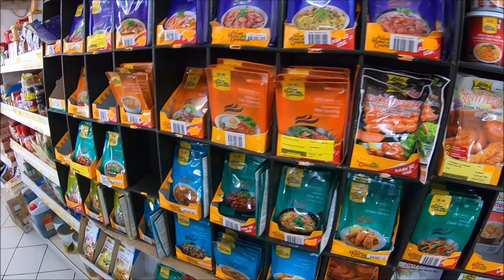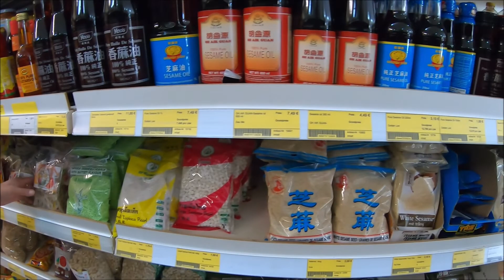ช็อปปิ้งเอเชียช็อป เวียดนามไทย Pim & Tom Saturday shopping || Thai Viet Asia Shop Markt Bonn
Every Saturday is shopping time. Thai Viet Asia Markt Shop in Bonn & Penny Shop.
ช้อปปิ้งเอเชียช็อปเวียดนามไทยทุกวันเสาร์ Die Auswahl an Thai Produkten ist wirklich groß, es gibt auch viele frische Thailändische Kräuter und Thai Gemüse im Geschäft.